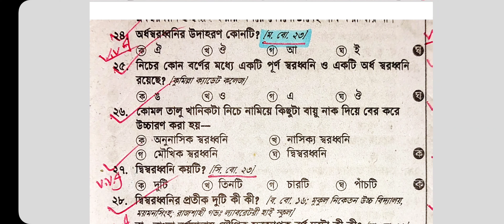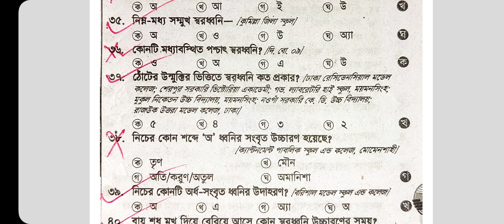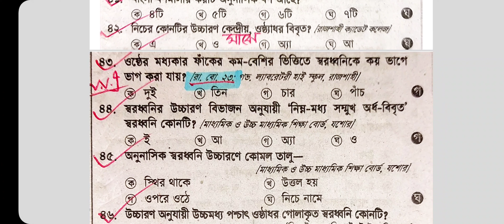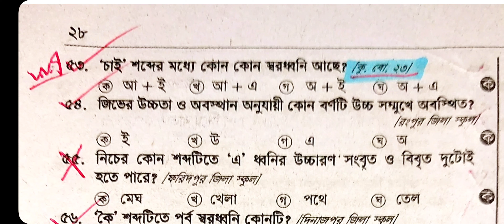পরিচ্ছেদ-৬ | স্বরধ্বনি | টপ-৫০ টি Mcq | ১০ম শ্রেণি | SSC-25